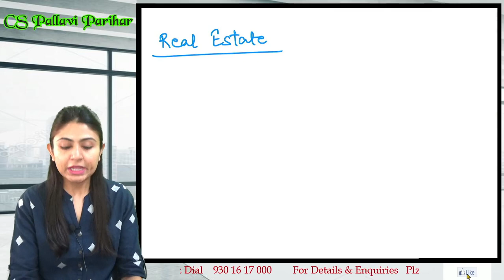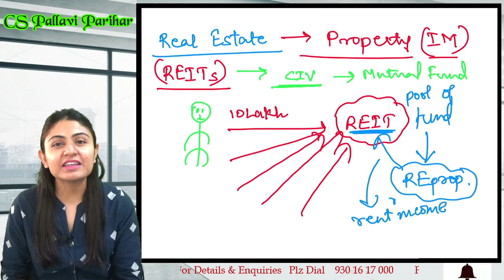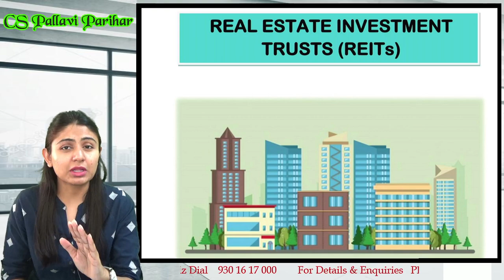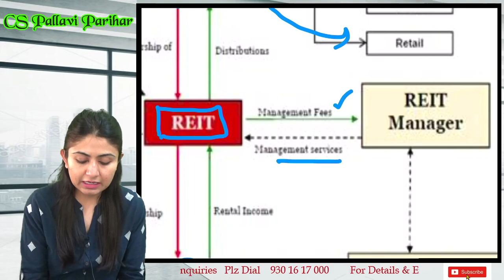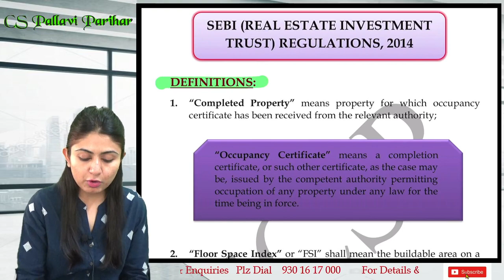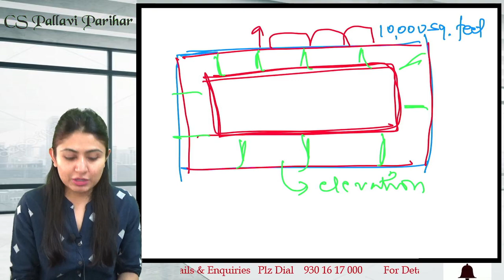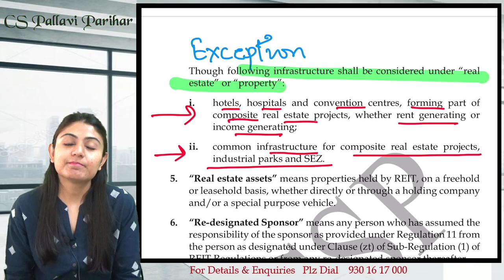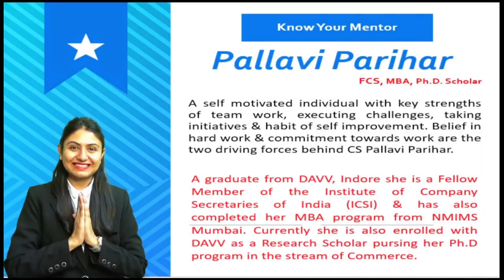CS Professional || REITs || Lecture 1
For iOs users contact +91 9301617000 for details.
Hello all,

This video is of Chapter - Real Estate Investment Trusts (REITs) in Corporate Funding & Listings.